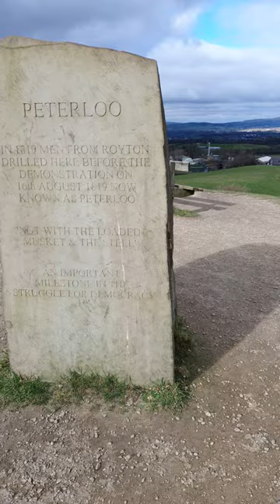3 March 2023